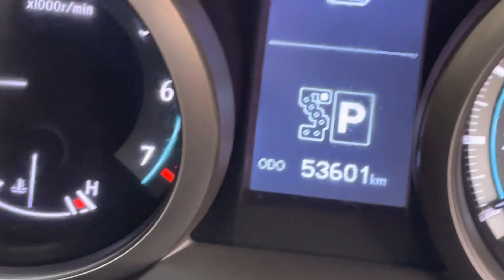01711192958–01790037888 Toyota Land Cruiser Prado Model 2012 Registration 2013 Cc 2700 Octane 📲❤️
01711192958–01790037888 Toyota Land Cruiser Prado Model 2012 Registration 2013 Cc 2700 Octane 📲❤️